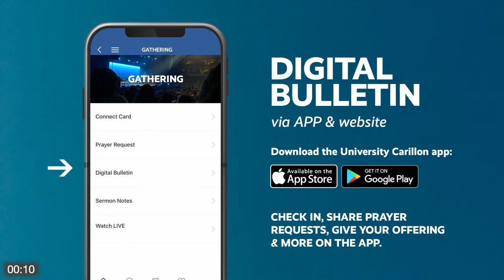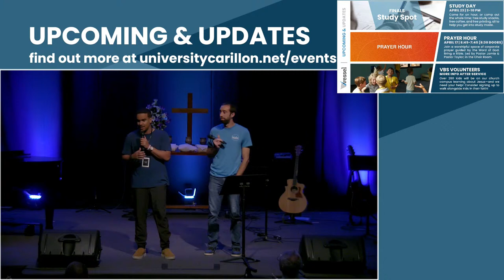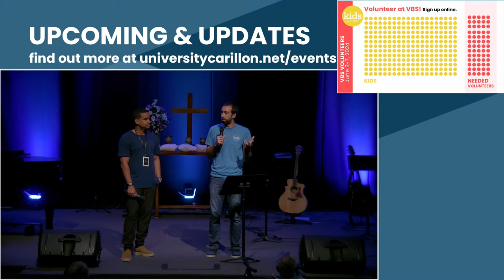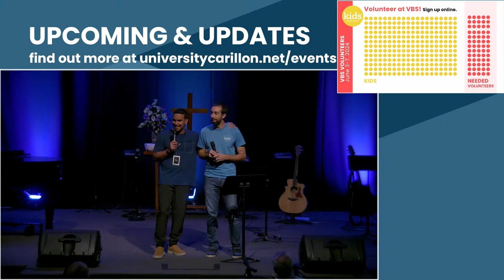Vessel @ University Carillon